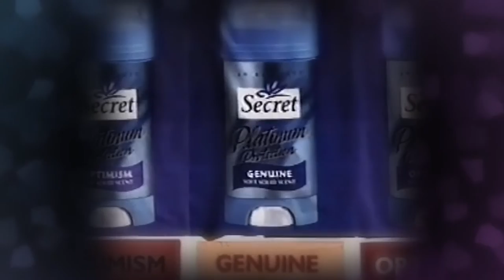Kizzume's Mystery Commercial Theater Ep 23: For No Reason